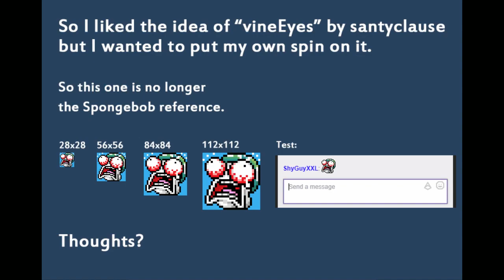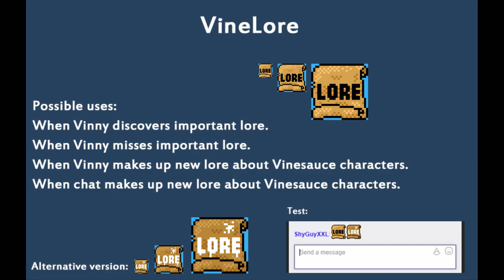[Vinesauce] Vinny & Imakuni - Sonic 3 & Knuckles (part 1) + Art!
Vinny and Imakuni stream Sonic 3 & Knuckles for GEN live on Vinesauce!
YouTube Gaming and Twitch Livestream of Sonic 3 & Knuckles! This is a video game for Sega Genesis, the stream was recorded/edited by Vappyvap (Vappyvap88).